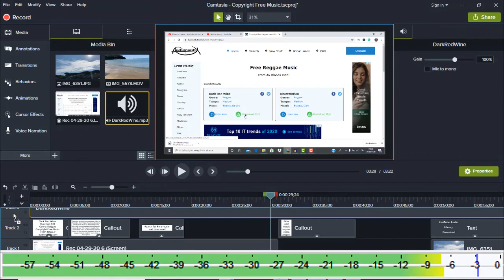Dark Red Wine by Audionautix Copyright Free Music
Dark Red Wine by Audionautix. This music is royalty-free (even for commercial purposes) as long as you provide credit.

Duration 3:22
Genre: Reggae
License: (Copyright Free Music ) You're free to use this song in your project and monetize your videos but you MUST include credit in your video description.